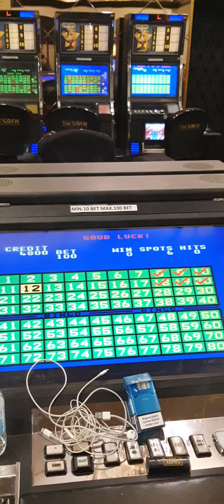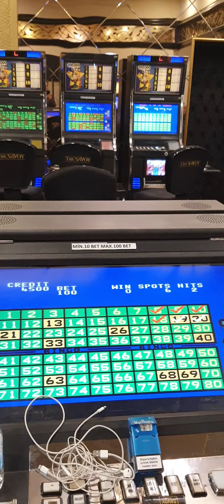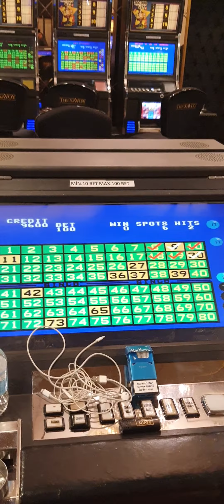BINGO..Birazda nostalji yapalım dedim